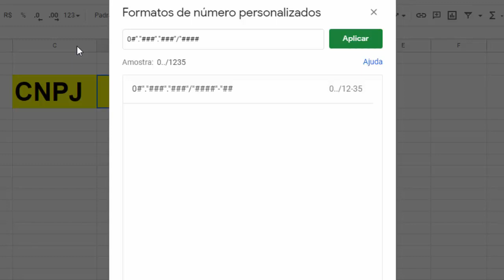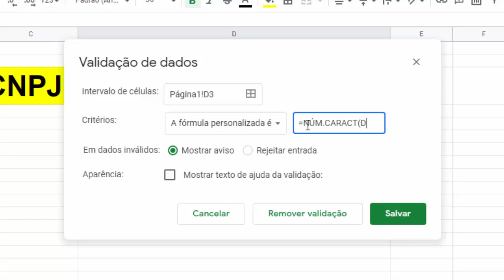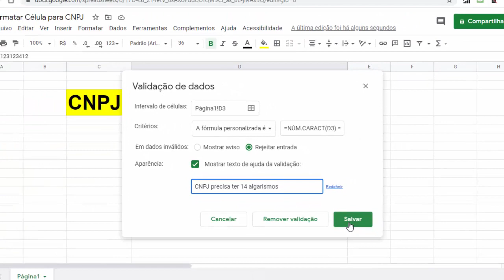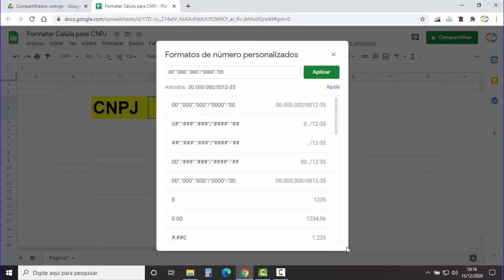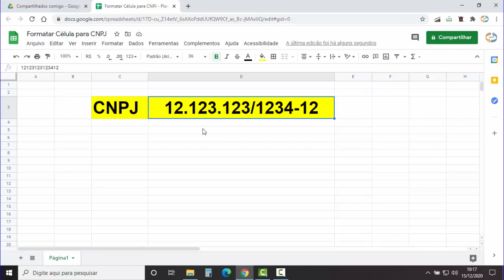Formatar Célula do Google Planilhas para CNPJ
✅Site SGP: Venda de Planilhas Excel VBA Prontas:
Passo a passo para Formatar célula de planilha Google para CNPJ e permitir primeiro algarismo sendo zero. Nesta aula abordamos três formas de formatação de célula da planilha Google Sheets para cnpj. E também como validar a célula para permitir a quantidade correta de caracteres digitado para o CNPJ. Muito simples trabalhar com formatação de células da planilha Google para cnpj.